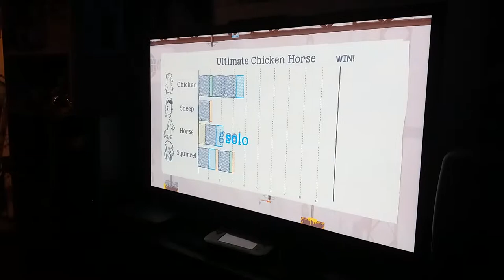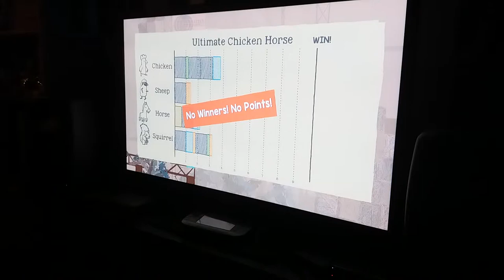chicken horse multiplayer ?? 20180121 161619